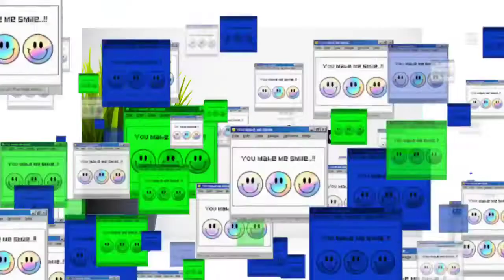सुरंग को इंग्लिश में क्या कहते हैं ? surang ko English mein kya Kahate Hai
Nmskar Dosto Aaj is Video me Maine Aapko  surang meaning matlab kya hota hai bataenge.

Word meaning,
Daily life English words,
English Vocabulary,